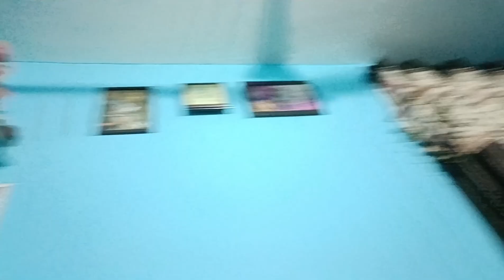dumbell curl challenge 💪🏻 100Rs ke liye@theuncharteredpath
capture something of a day in a vlogs.